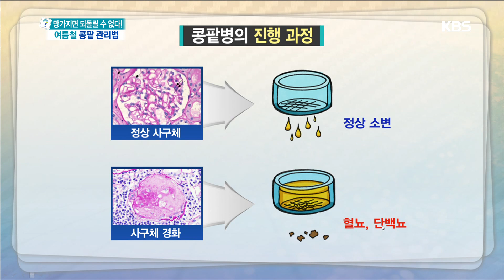치료시기를 놓치면 회복 불가능한 콩팥병 [무엇이든 물어보세요] 20190618